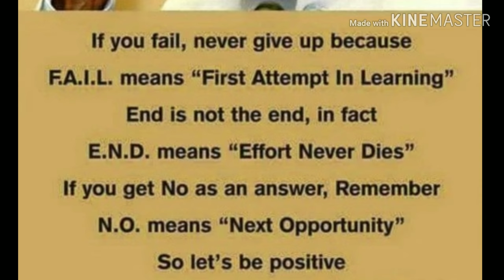DR.A. P. J. Abdul Kalam, Motivation for failure to success by KSM GANESH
Mega motivation speaker KSM GANESH(ENGG)
Art by K SRIKESH